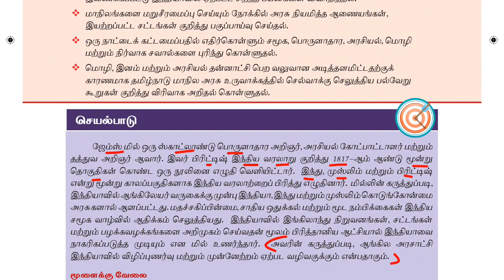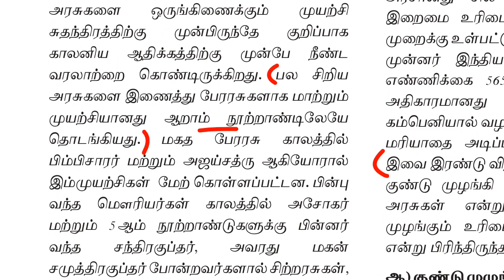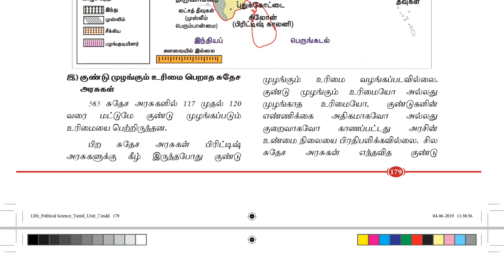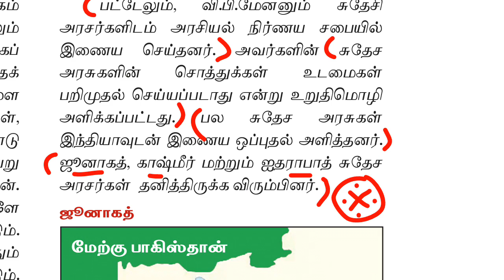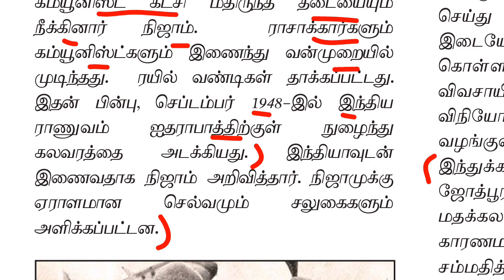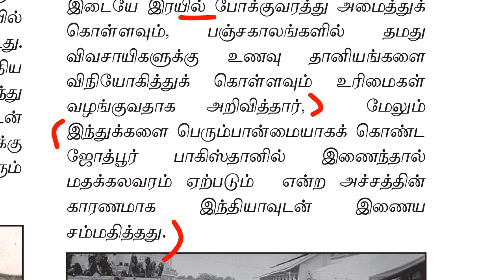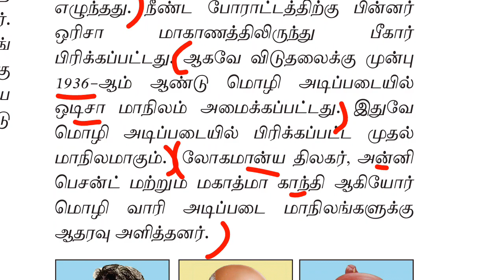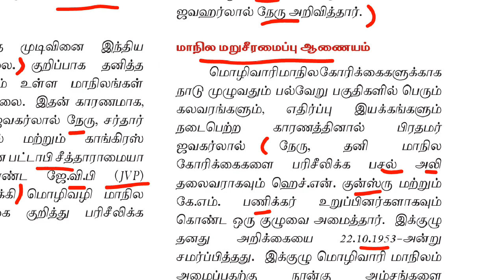12th new book polity vol 1